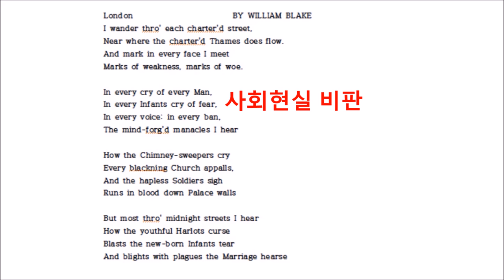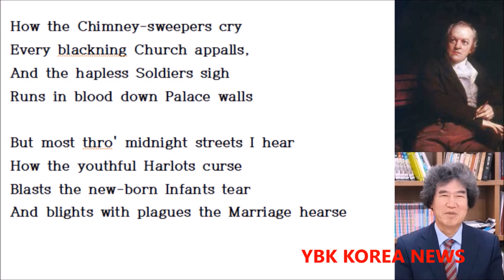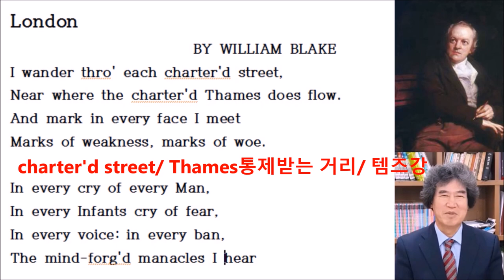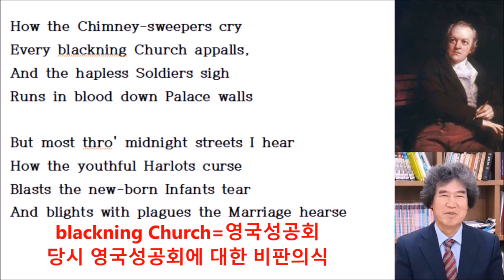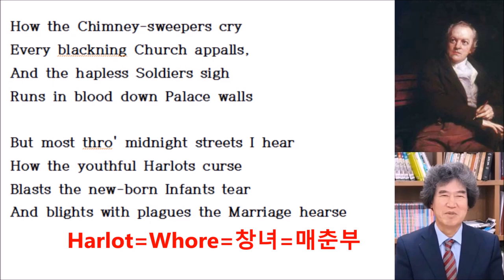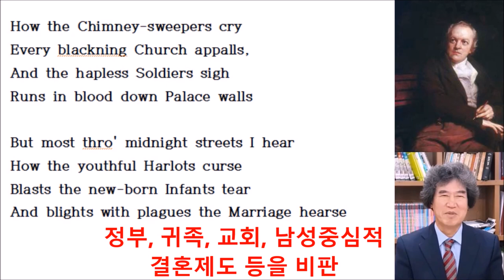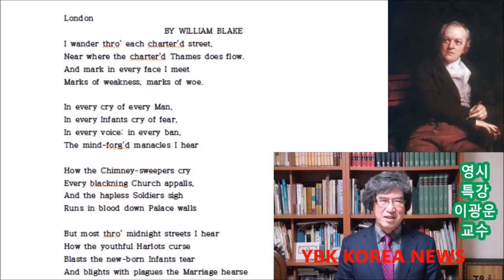이광운 교수 영시특강 제1강-윌리엄 블레이크의 시 "London(런던)"(재편집)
William Blake
영상편집 자막 다니엘 유 교수